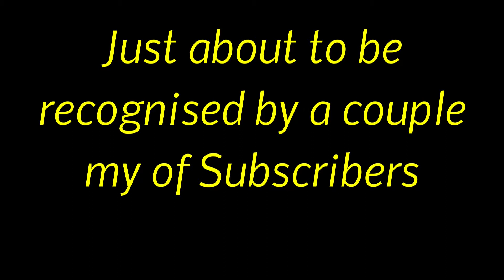Bumped into a couple of Subscribers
So here I was, out for a ride and bumped into a couple of my subscribers, so I thought I'd stick up this Video for them, this video was recorded on the 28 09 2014, still not back on the beast yet as my foot isn't mended,